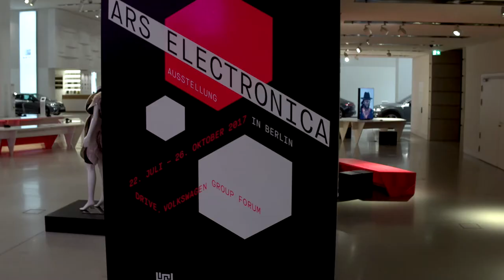Ars Electronica in Berlin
Noch bis zum 26. Oktober täglich von 10 bis 20 Uhr // Eintritt frei!

Open until 26 October, daily 10am - 8pm // Free admission